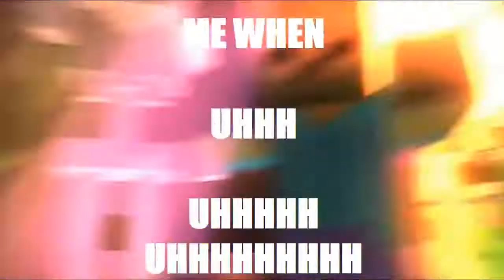Me when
no